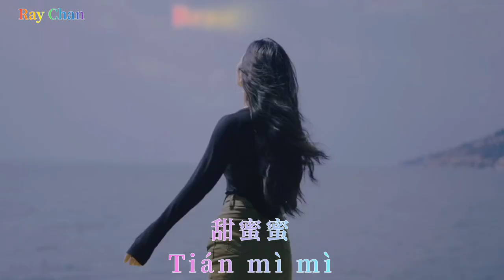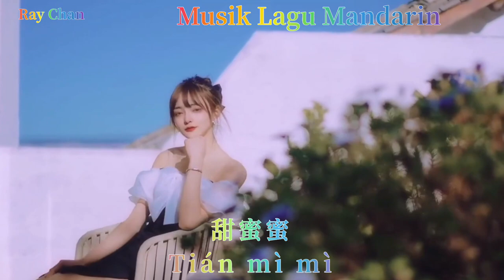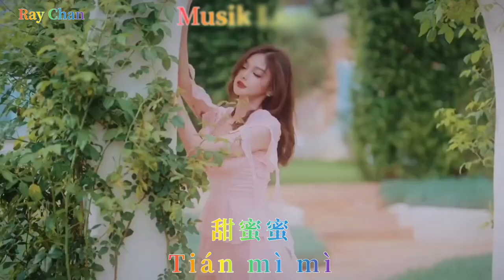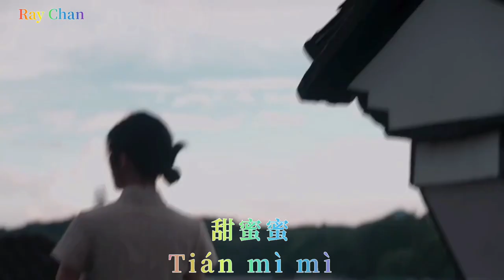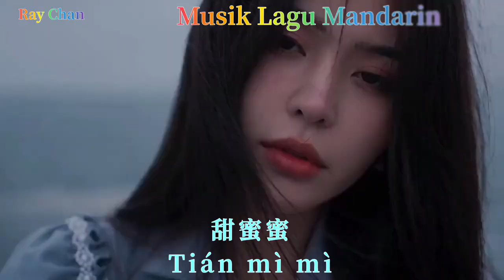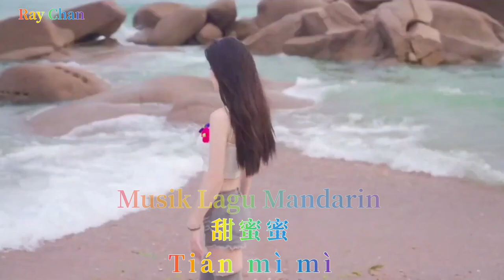甜蜜蜜 ~ Tiánmì mì 《REMIX》